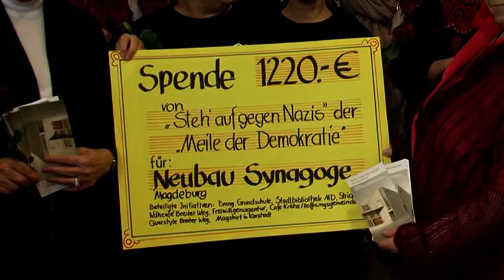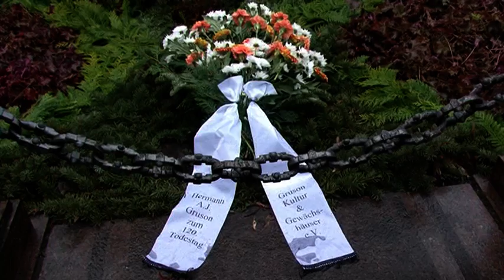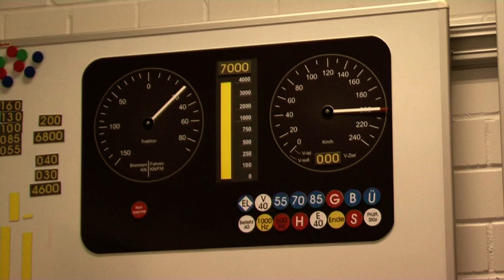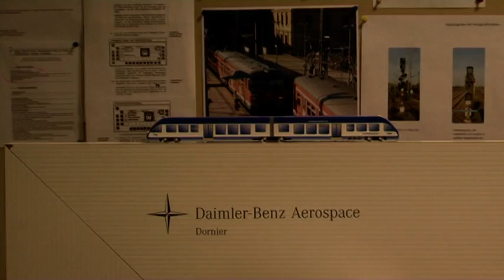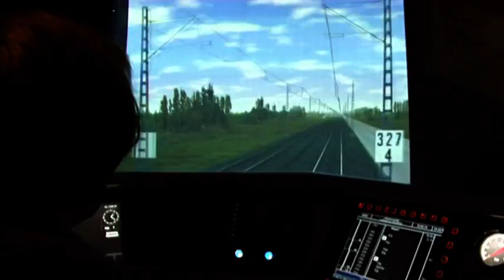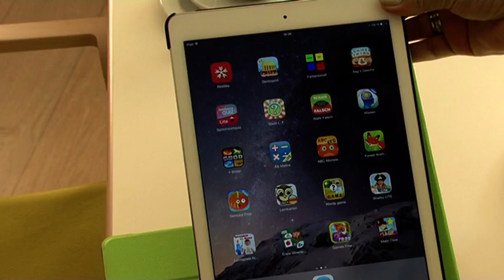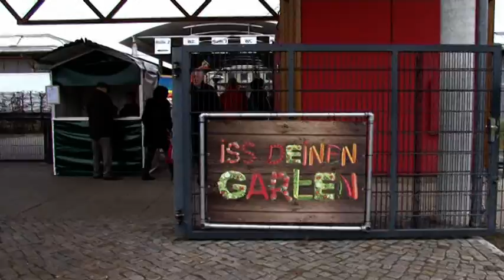M hoch 3 - Ausgabe 2 / 2015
M hoch 3 – Menschen, Macher, Meinungen – diese Ausgabe
mit folgenden Themen:
- Stricken für die neue Synagoge
- Kranzniederlegung für Gruson
- Marianne Fritz stellt in Gommern aus
- 5 Jahre Ottostadt-Kampagne
- Sich einmal wie ein Lokführer fühlen
- Ipads sollen Demenzkranken helfen
- Pechauer Feuerwehr engagiert sich
- Giebichenstein-Studis lassen Linien walten Gartenträume für den Frühling
Redaktion Ditmar Pauke